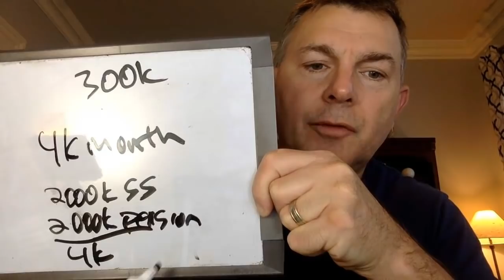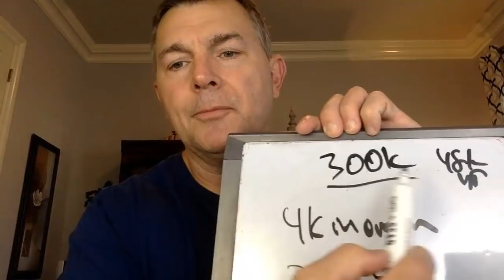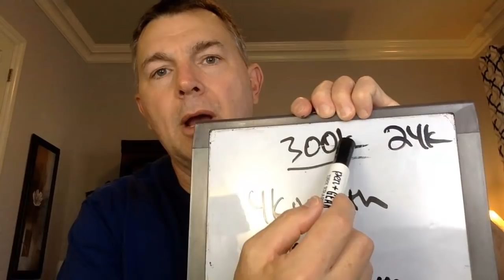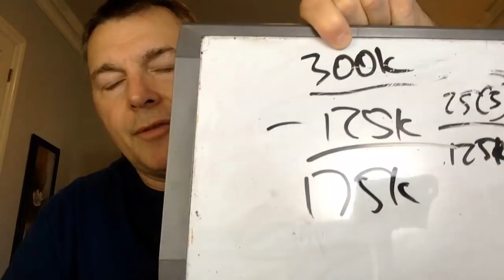YES SHE CAN! - RETIRE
LET'S SOCIALIZE!

You Can RETIRE on SOCIAL SECURITY: